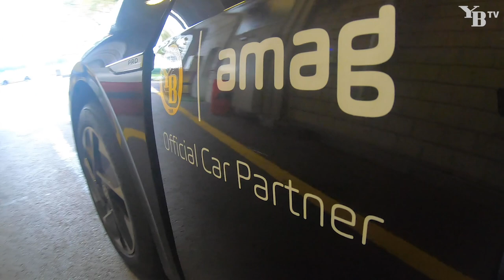«AMAG amüsant»: Felix Mambimbi und Ulisses Garcia spielen «Ich oder Du»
Wer hat länger vor dem Spiegel? Wer ist der bessere Tänzer? Oder wer verbringt mehr Zeit auf Social Media? Felix Mambimbi und Ulisses Garcia spielen «Ich oder Du» und sind sich dabei nicht immer ganz einig.